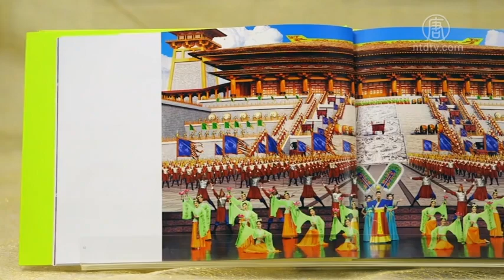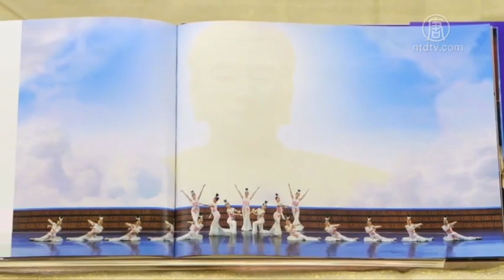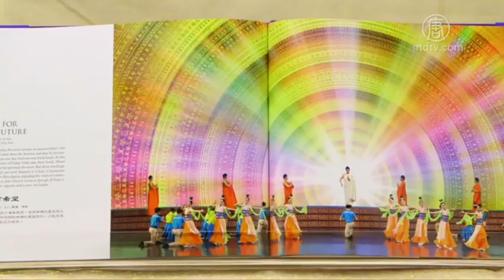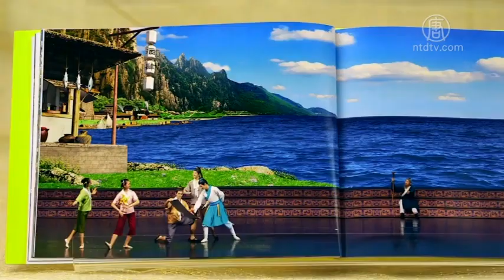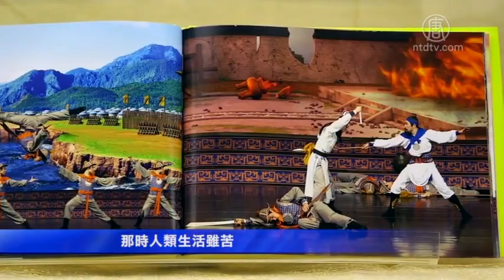旧金山商界精英观神韵 神往古国文明 | 美好融入心田 沙加缅度观众赞神奇之旅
旧金山商界精英观神韵 神往古国文明
销售总监：神韵演出让我充满活力
旧金山神韵八场爆满 引领主流探索中华传统价值
美好融入心田 沙加缅度观众赞神奇之旅
医疗服务总监：神韵演出无以伦比